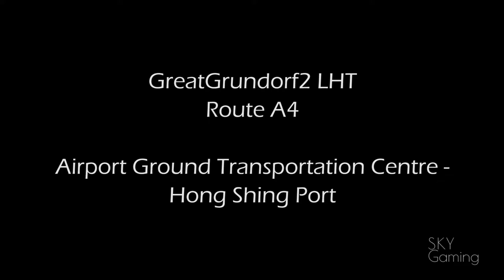[ OMSI - GG2 LHD ] Alexander Dennis E50D A4 機場地面運輸中心 → 香城口岸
Map: Great Grundorf 2 (2.01) LHD (GG2 LHD)
Bus: Alexander Dennis E500 MMC New Facelift 12.8m (3ATENU) - ZF by Winsome Workshop
Route: Airport Experess - A4
Direction: 機場地面運輸中心 → 香城口岸 Airport (G.T.C.) → Hong Shing Port